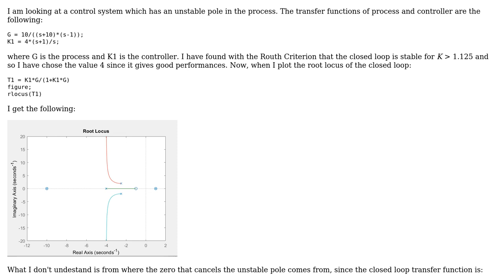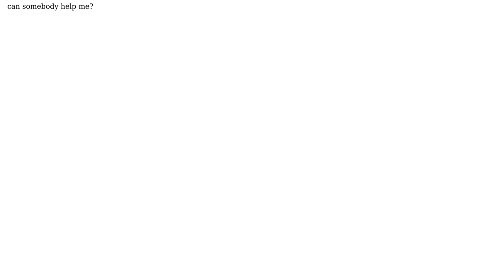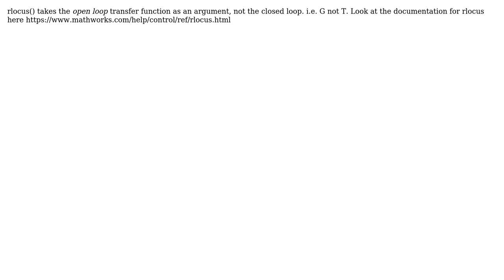Engineering: Doubt on zero pole cancellation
With thanks & praise to God, and with thanks to the many people who have made this project possible! | Content (except music & images) licensed under CC BY-SA | Music | Images & others | With thanks to user J.D. user Daniel K and the Stack Exchange Network Trademarks are property of their respective owners. You are responsible for your own actions.